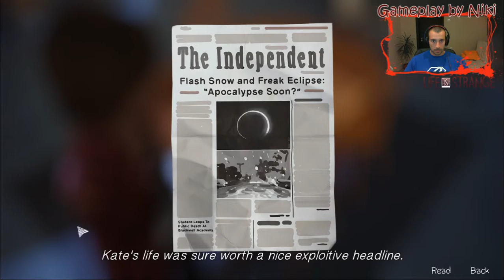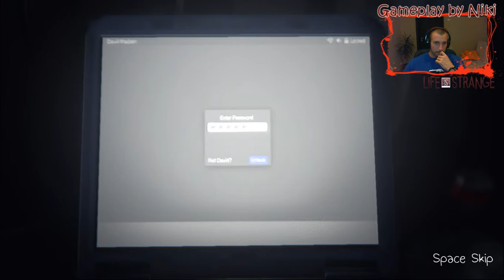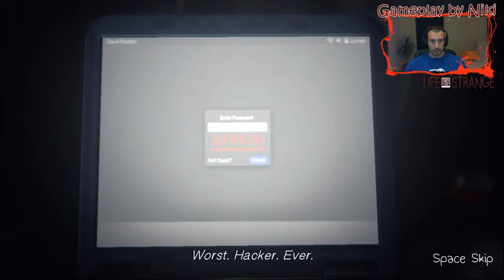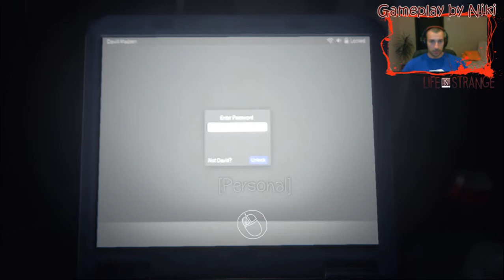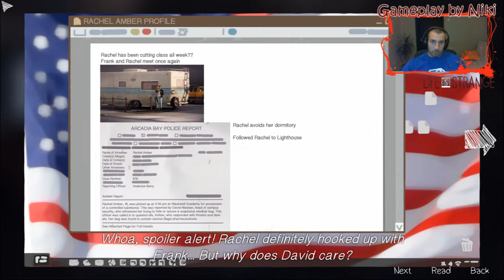Gameplay LIFE IS STRANGE by Niki E09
Игричка, която съм гледал и познавам, но така и не бях намерил време да поиграя :)

Ако клипа ви е харесал незабравяйте да Like-нете! :)